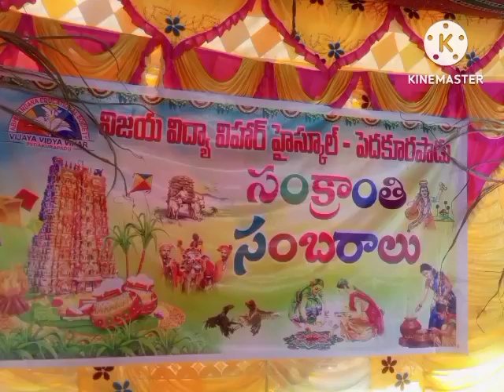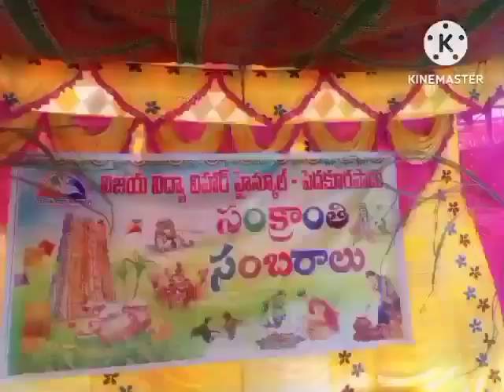Sankranti sambaralu in v.v.v high school